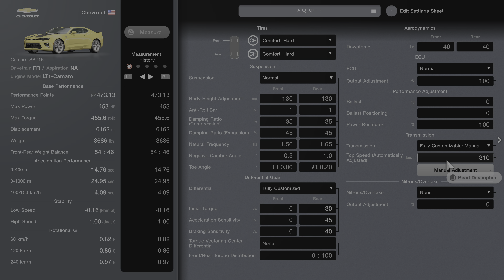Daily Drift Camaro SS '16 at Watkins Glen Long Course | Gran Turismo 7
Drift POV Onboard cam Camaro SS '16 at Watkins Glen Long Course